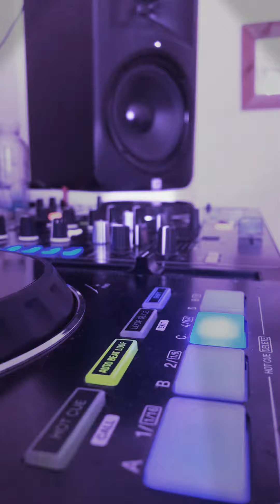I feel the music B Traits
track is proper up they sky bass